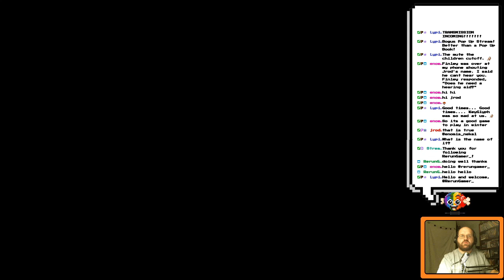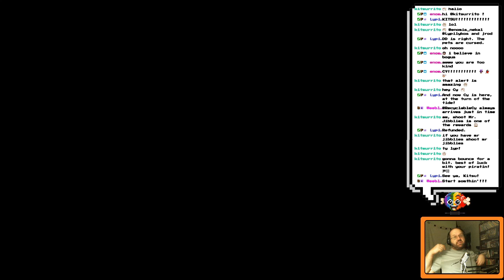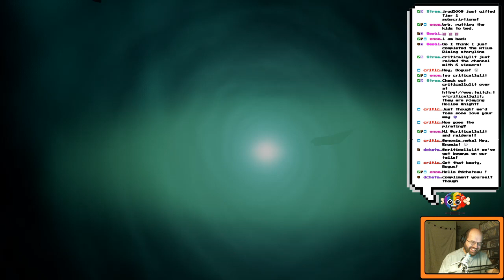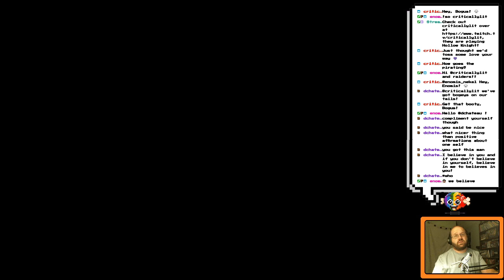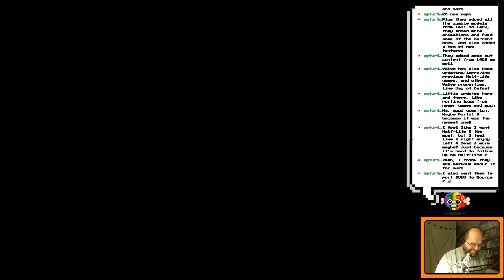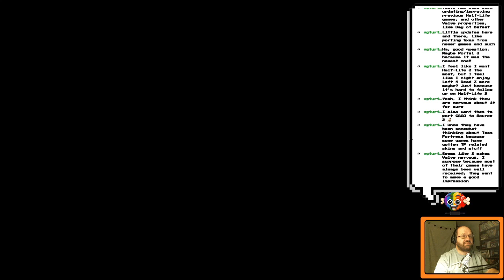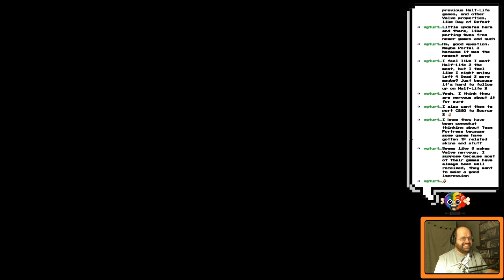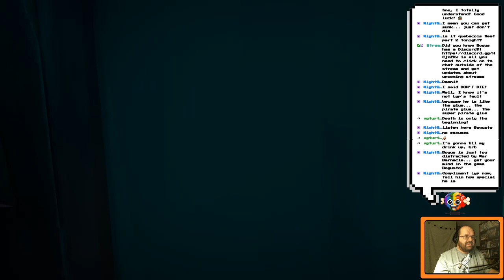Sea of Thieves: SO CLOSE TO PIRATE LEGEND!! (PART 2)